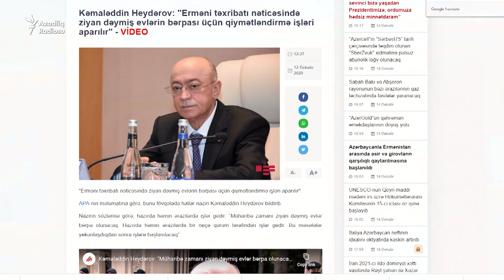Hər bir ailəyə 6 min manat yardım ayrıldı- Müharibədən sonra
Dağıdılmış və ya qəzalı vəziyyətə düşmüş yaşayış evləri üzrə məişət əşyalarına dəymiş ziyana görə hər bir ailəyə 6 min, şəxsi əşyalara dəymiş ziyana görə hər bir ailə üzvünə 1500, digər ziyan dəymiş yaşayış evləri üzrə hər bir ailəyə isə 1000 manat ödəniləcək.